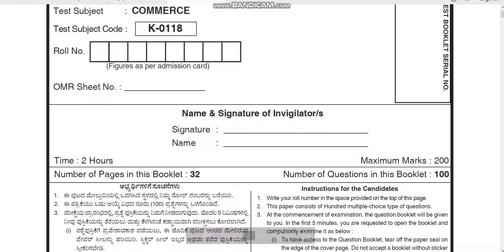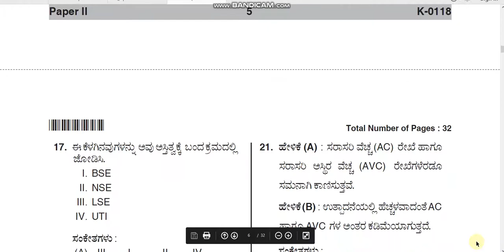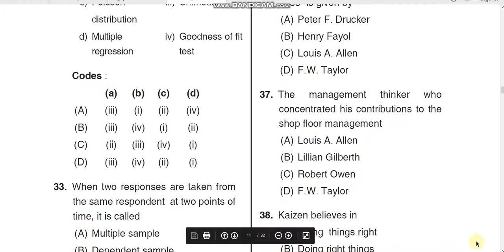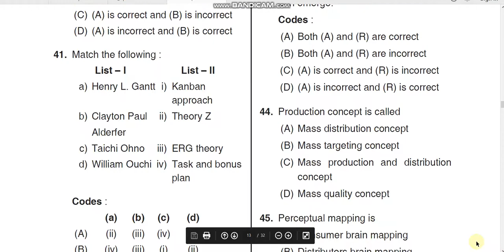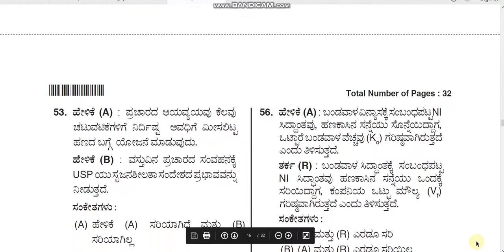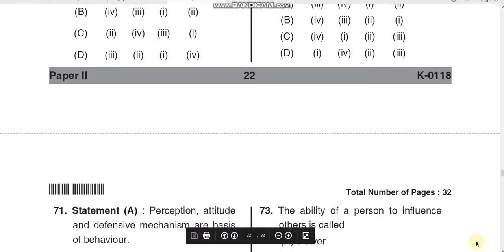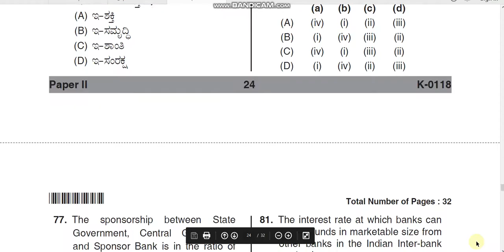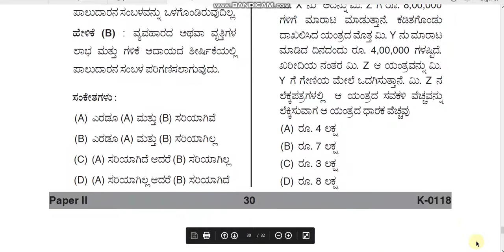KSET commerse 2nd paper by hitesh kumar 2018